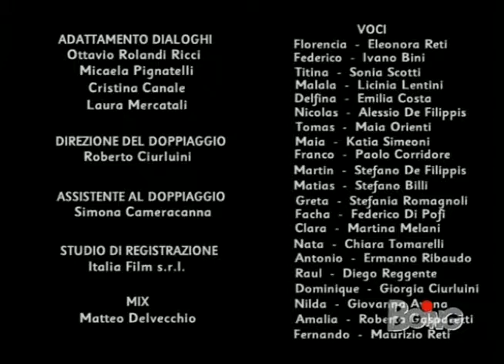Flor 1°Stagione Episodio 119 5 5 BOING